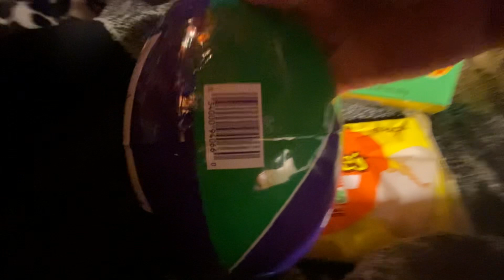June 17, 2024